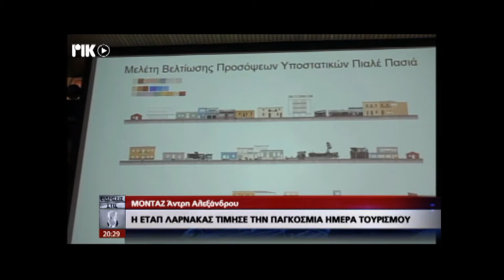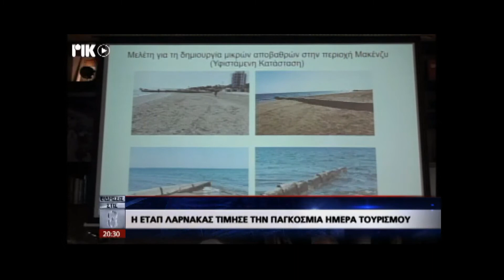ΕΙΔΗΣΕΙΣ8 ΡΙΚ1 27/09/2021 Η ΕΤΑΠ ΛΑΡΝΑΚΑΣ ΤΙΜΗΣΕ ΤΗΝ ΠΑΓΚΟΣΜΙΑ ΗΜΕΡΑ ΤΟΥΡΙΣΜΟΥ